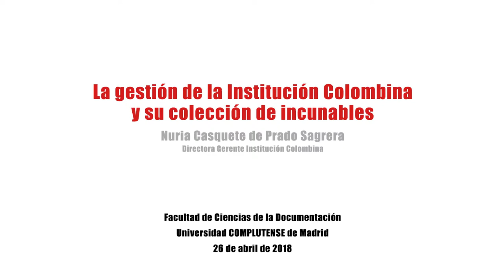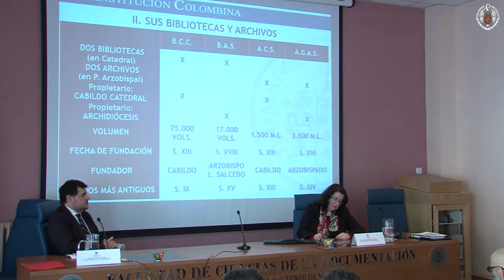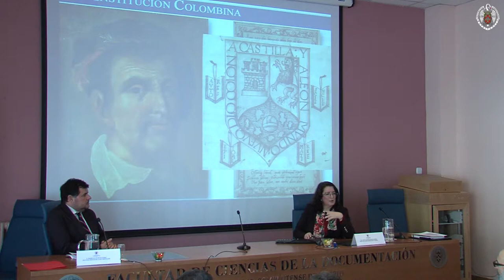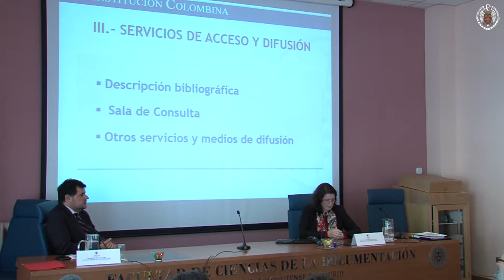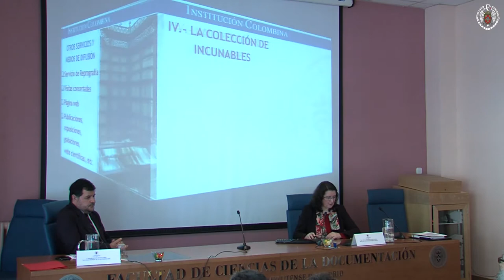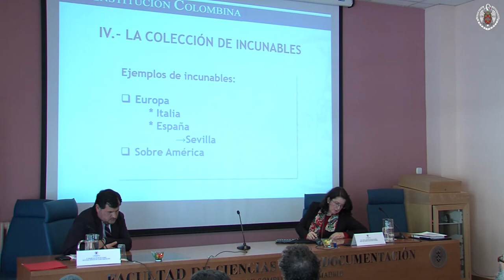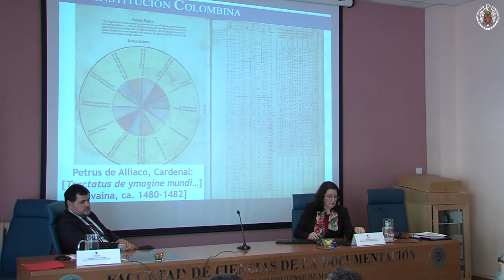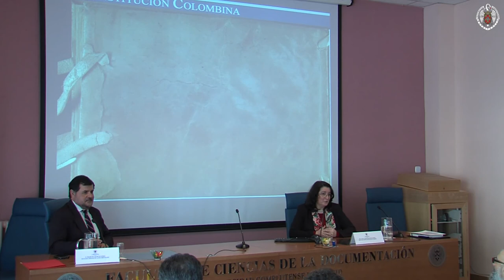XXVII Jornadas FADOC: Nuria Casquete de Prado Segrera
'La gestión de la Institución Colombina y su colección
de incunables'.

Ponencia a cargo de  Nuria Casquete de Prado Sagrera (Directora
Gerente Institución Colombina) en el marco de las XXVII Jornadas FADOC, 'En la cuna de la imprenta: incunables, control y patrimonio', celebradas los días 25 y 26 de abril de 2018 en la Facultad de Ciencias de la Documentación de la Universidad Complutense de Madrid.